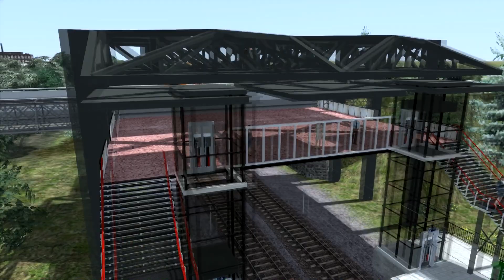Train Simulator 2016: GTW op de Valleilijn (NL)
!!! Lees verder !!!

Wouter speelt:

De GTW rijd weer eens een ritje op de Valleilijn richting Amersfoort!

Gegevens:
Kaart: Midden Nederland Beta 7
Route: Ede - Wageningen - Amersfoort
Trein: Christrains Connexion GTW
Lengte: 37 minuten